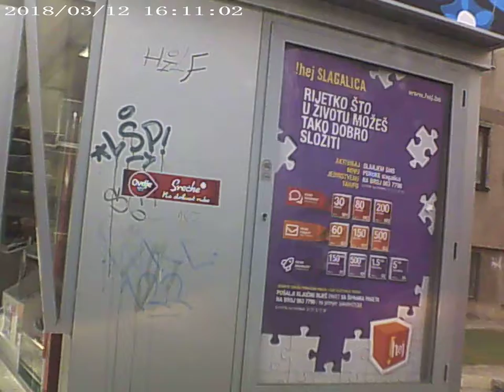Otoka Dobrinja 1